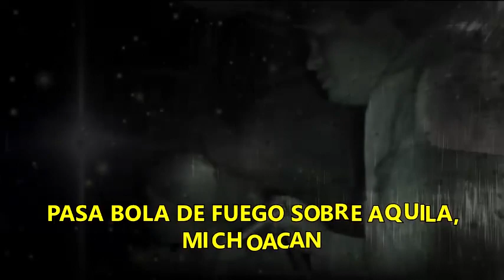LOS DESVELADOS - BOLA DE FUEGO SOBRE AQUILA, MICHOACAN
LOS DESVELADOS - BOLA DE FUEGO SOBRE AQUILA, MICHOACAN - En el 2016, policías municipales de la base ubicada en Xayakalan, por radio reportaron que aproximadamente a las ocho de la noche se vio una lluvia de estrellas y posteriormente un objeto luminoso cayó al mar escuchándose un gran ruido, señalando desconocer qué cosa fue la que vieron. Sobre lo sucedido, por diversos medios de comunicación, habitantes de las playas de Las Brisas, La Placita, Xayakalan, La Ticla, Ixtaplla, El Zapote de Madero y Palma Sola, confirmaron haber visto el fenómeno ocurrido, y describieron como una bola de fuego, al objeto caído al mar, coincidiendo en decir que después se escuchó gran ruido “como de un golpe sofocado”.